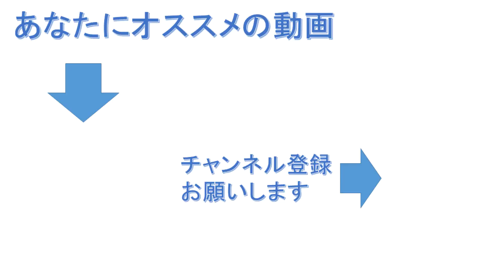フランス文学最高峰！ラファイエット夫人の『クレーヴの奥方』を紹介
【紹介本】『クレーヴの奥方』